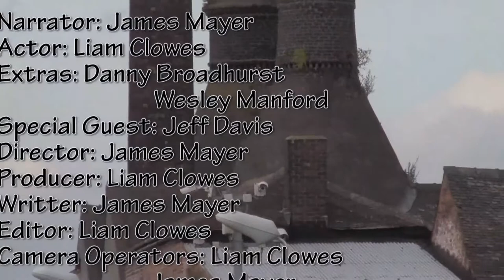Liam & James- Short documentary about Stoke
Me and James have done a documentary about Potential places to film in Stoke-on-Trent